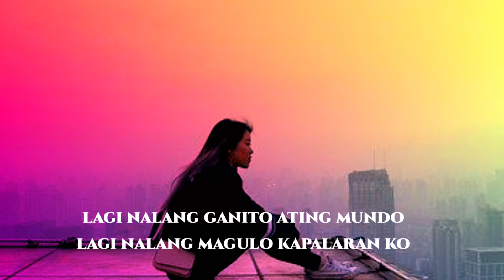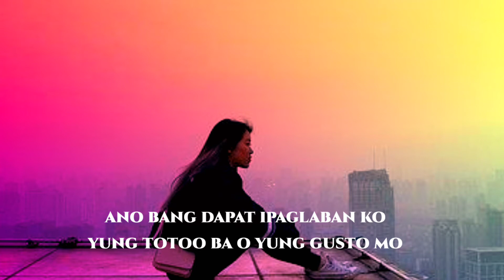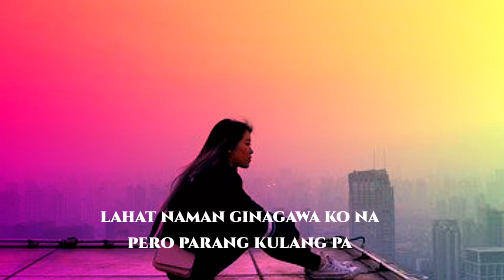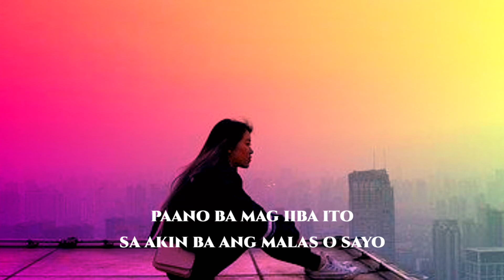Bakit Lagi Nalang Ako - Jencee (lyric video)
️🔔 TURN THE NOTIFICATIONS TO STAY UPDATED WITH NEW UPLOADS.

JENCEE

©️If you are the owner/artist and you would like your credit to be added or you would like to remove your material/song, Please don't Issue a copyright strike on my channel feel free to contact me at  and I will remove it as soon as possible